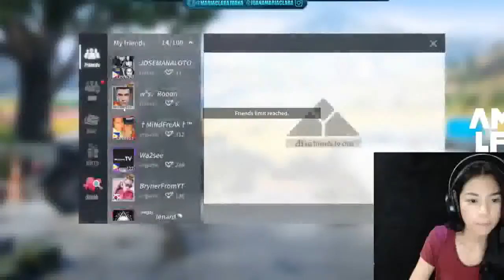Mirza Baig Live Stream